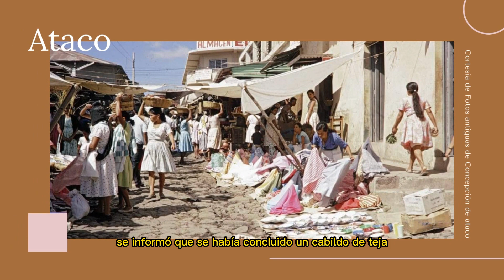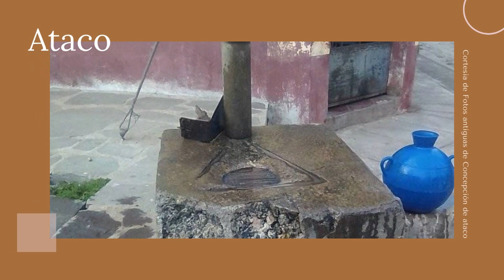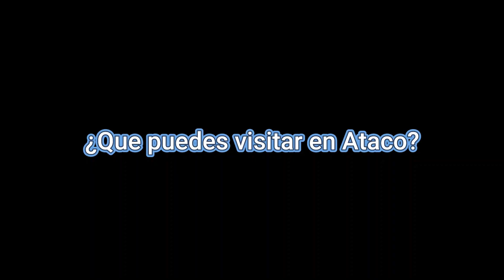Conociendo El Salvador | Capitulo 4 | ATACO